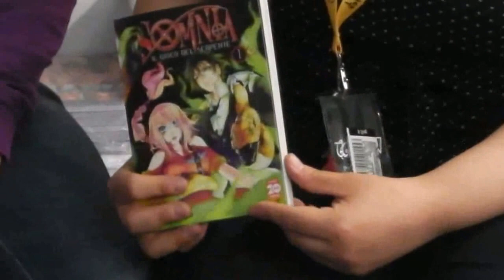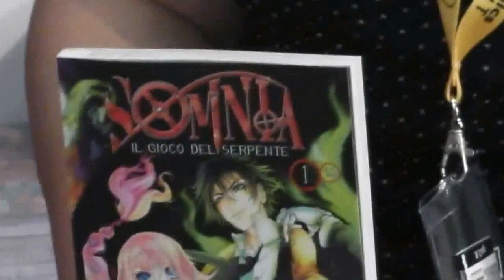AnimeeManga.it iIntervista le autrici di Somnia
Ecco a voi la nostra intervista a Federica Di Meo e Liza E. Anzen (Elena Zanzi), autrici di Somnia - Artefici dei Sogni e Somnia - Il Gioco del Serprente uscito il 7 Maggio 2015 e presentato in anteprima al Napoli COMICON dove abbiamo avuto modo di conoscere queste due autrici.